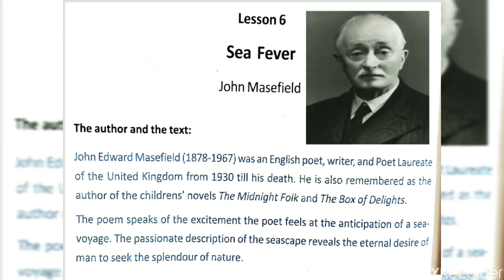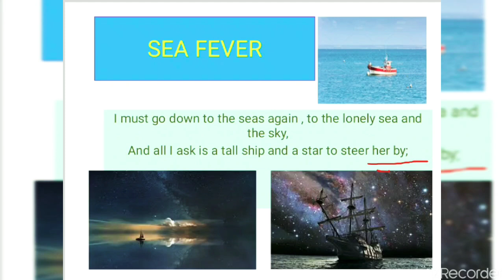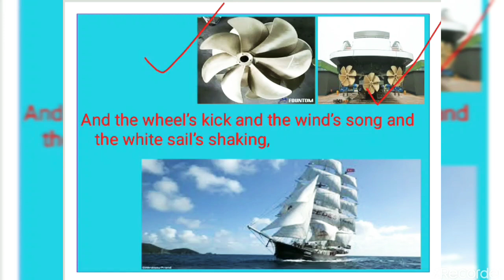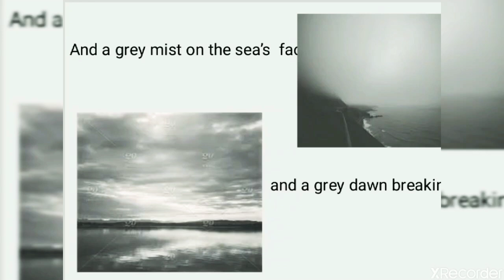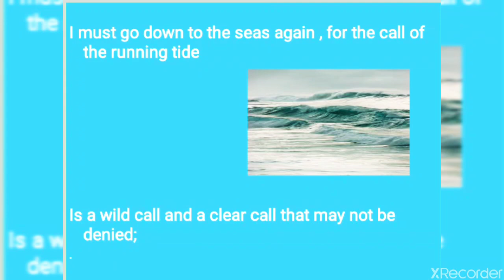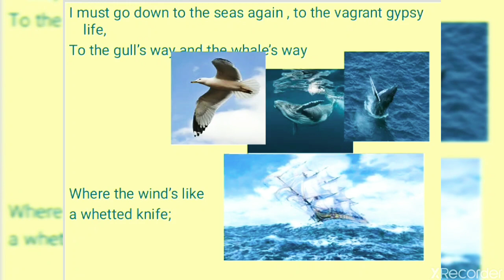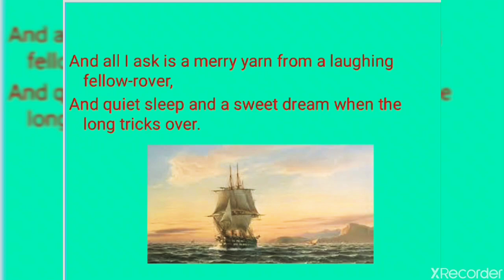Sea Fever || John Masefield || Line by Line Analysis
Hello viewers, in this video, I've analysed the poem "Sea Fever" By  John Masefield, the Poet Laureate of the UK. The poem is included in the syllabus of Class X under The West Bengal Board of Secondary Education.

Thank u.